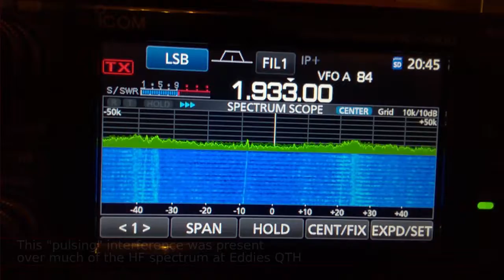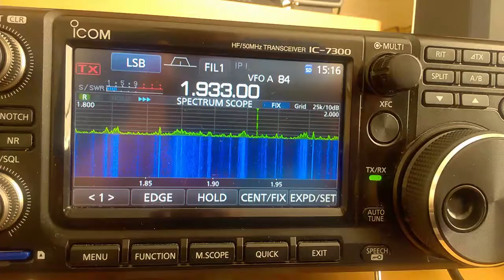Interference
Eddie M0LJT was suffering from broad interference across the HF spectrum at his QTH.  After some sleuthing the problem was tracked down to a neighbours stair lift switch mode power supply.  Replacing the offending power supply cured the problem as shown by these before and after recordings